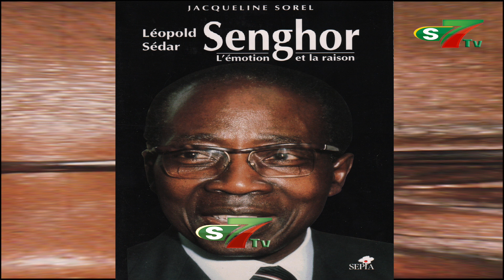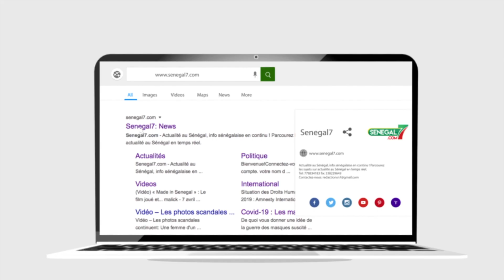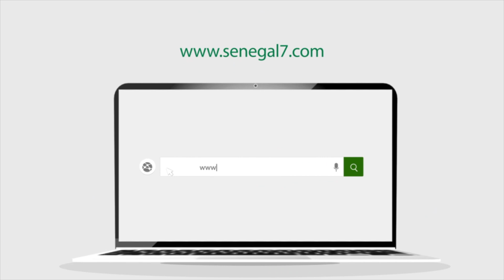Commémoration du décès du président Senghor :La famille réclame L'exhumation de son corps à Joal.